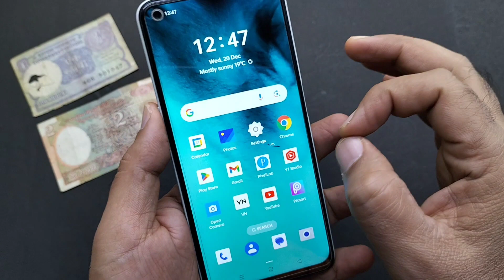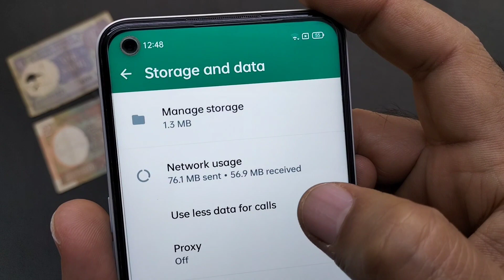WhatsApp पर खूब Call करो नेट भी खत्म नही होगा New ट्रिक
WhatsApp पर खूब Call करो नेट भी खत्म नही होगा New ट्रिक ‎@Tonger Technical

in this video... is video Maine bataya hai ki aap WhatsApp per video call Karen audio call Karen aur aapka net bhi bacha rahega net bhi khatm nahin hoga video mein sari settings batai gai hai